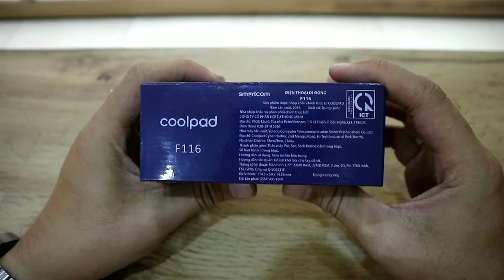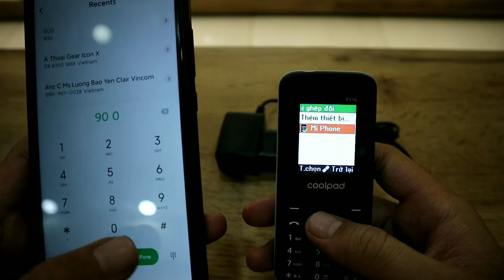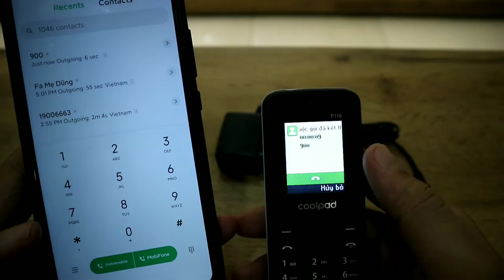NongTV - Coolpad F116 - Điện thoại kiêm Tai nghe Bluetooth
Coolpad F116
trên tay Coolpad F116
Điện thoại Coolpad F116 dùng làm tai nghe Bluetooth